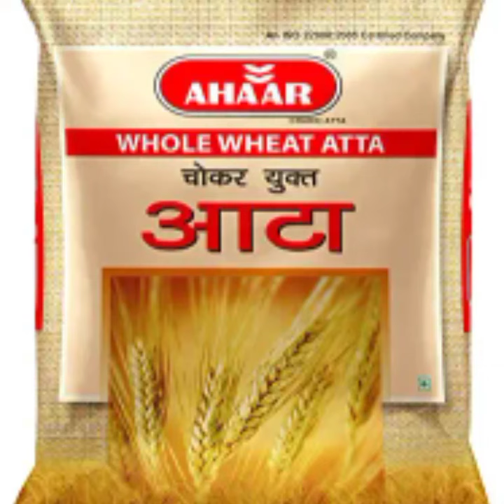Ahaar Whole Wheat Flour (Chokar Yukt Atta ), 10kg Rs. 450/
Product details

Brand

AHAAR

Weight

10 Kilograms

Specialty

No Artificial Colours

Diet Type

Vegetarian

Package Weight

10.12 Kilograms

Features & details

Product information

Specialty‎No Artificial ColoursWeight‎10 KilogramsIngredient Type‎VegetarianBrand‎AHAARManufacturer‎Ahaar consumer product pvt. ltd.Item part number‎Ahaar Atta_10 KGNet Quantity‎1.00 countProduct Dimensions‎40 x 36 x 7.5 cm; 10 KilogramsIngredients‎Whole wheatCountry of Origin‎India

Additional Information

ASIN: B0747K5166

Best Sellers Rank:

#12,337 in Grocery & Gourmet Foods (See Top 100 in Grocery & Gourmet Foods)

#153 in Wheat Flours

Manufacturer: Ahaar consumer product pvt. ltd.

Item Weight: 10 kg

Important information

Ingredients: :

whole wheat

While we work to ensure that product information is correct, on occasion manufacturers may alter their ingredient lists. Actual product packaging and materials may contain more and/or different information than that shown on our web site. We recommend that you do not solely rely on the information presented and that you always read labels, warnings, and directions before using or consuming a product. For additional information about a product, please contact the manufacturer.